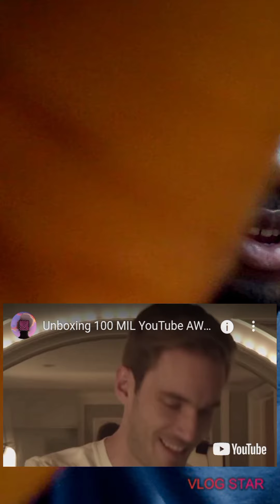A quick reaction to PewDiePie congratulations on hitting 100 million + subs.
It is my first time watching PewDiePie or getting to know him

Lighting
  No

New DSLR unboxing coming soon.